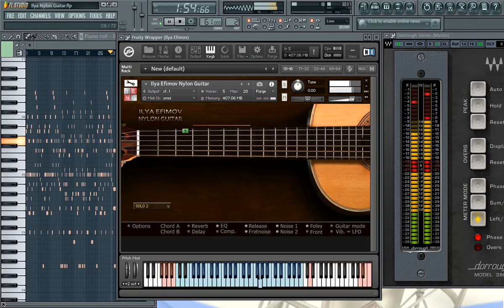GUITARRA CLASICA mezclada en FL Studio | Curso Profesional de Produccion Musical